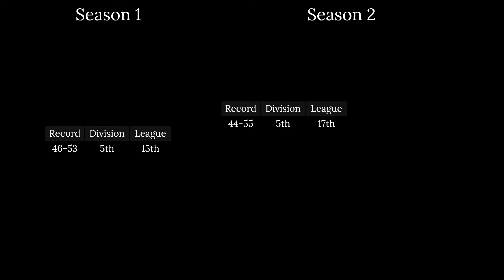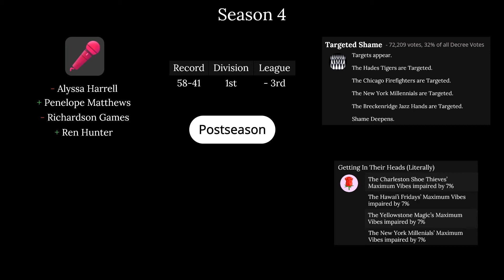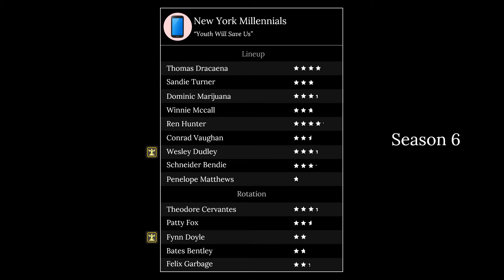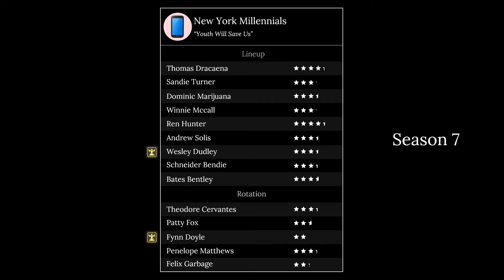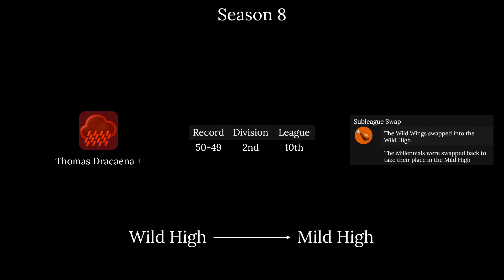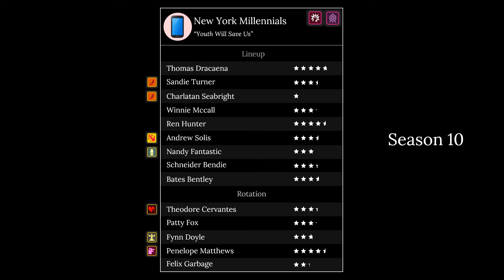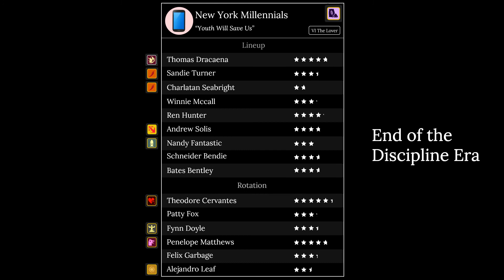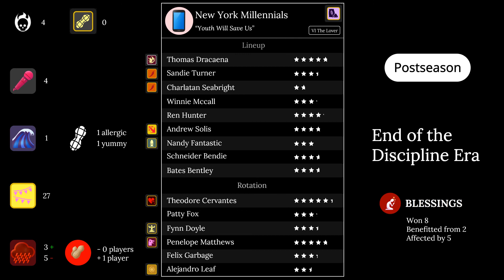New York Millennials - Discipline Era - A Blaseball Statistory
The Millennials made the finals twice, and also the bottom 4 twice. The rest of the time? Probably too busy being the gayest team in blaseball to be playing much splort.

With all the Blaseball that happens in Blaseball it can be hard to keep track of your team and how they are doing performance wise. In this series I will be taking a dive back into the Discipline Era to investigate how each team fared, and see what they faced.

This would have been impossible to create without SIBR, but particularly yooori and their tool Hloroscopes, and Astrid and their tool Reblase.

and is created and owned by The Game Band.